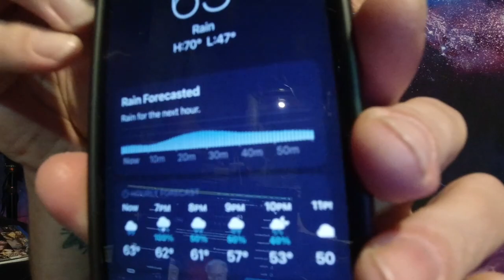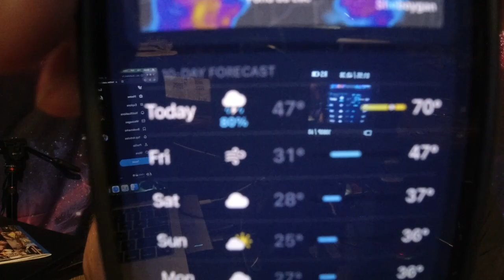Bridge been shut down! | i3xCx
Vlog Day #103

Sony A500